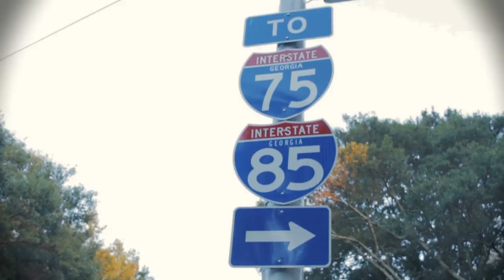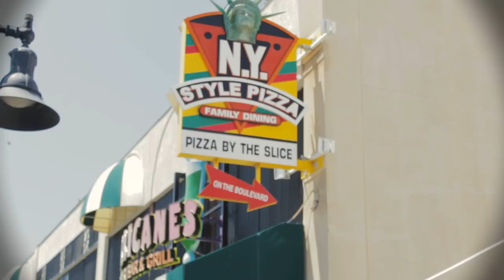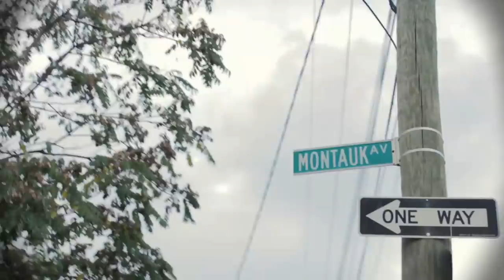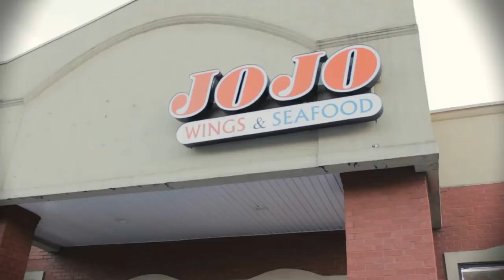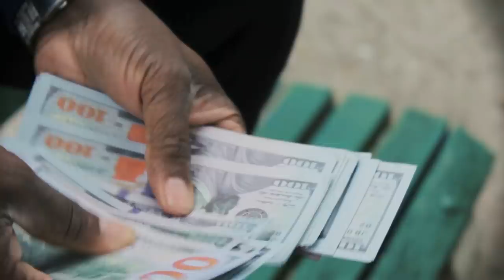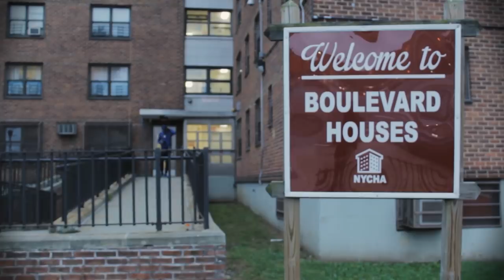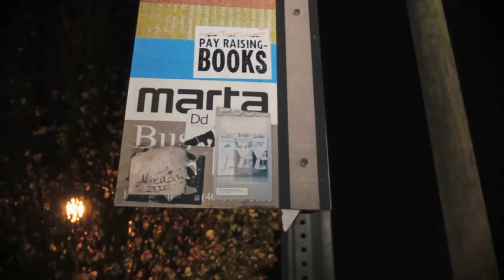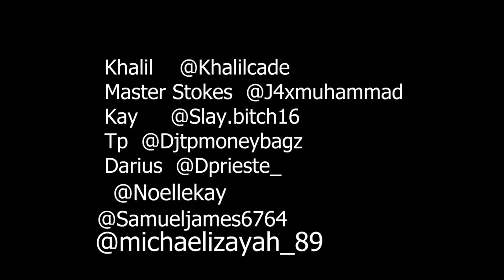ATLANTA'S UGLY - SEASON 3 - EPISODE 13 (SEASON FINALE) Atlanta base web series,best web series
ATLANTA'S UGLY T-SHIRTS, HOODIES, AND LOONG SLEEVES
AVAILABLE NOW
REALITY - $Blackroyalfamilytv
MAYOR- $EbonyIncPRC
J DOG - $BigHickss
SLEEPY - $8008sl
FOX - $binkbink85
KATANA JAY  - $katanamua